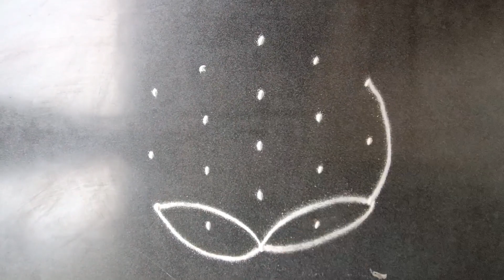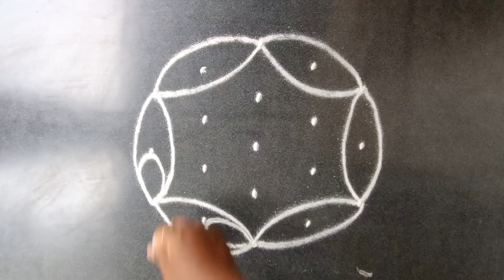2 Beautiful Daily simple Rangoli Designs Priya syama kamma